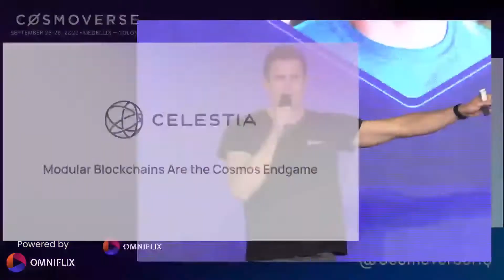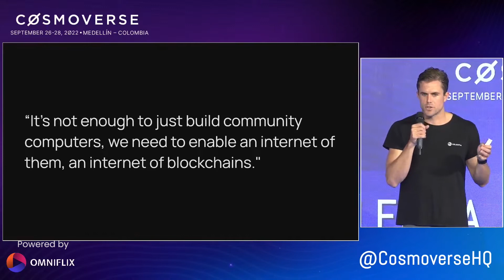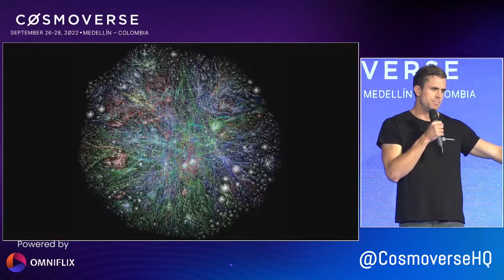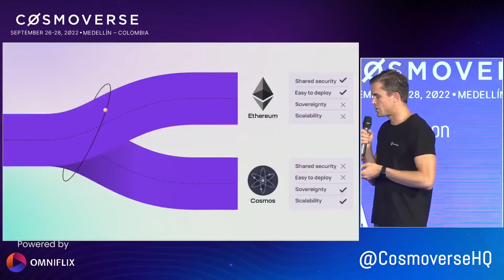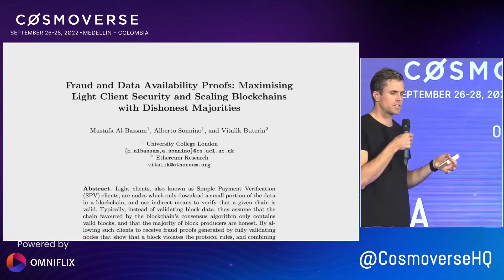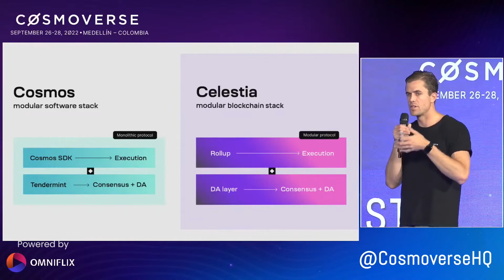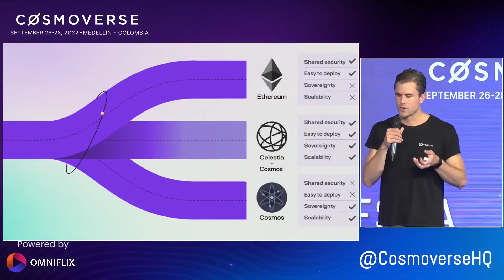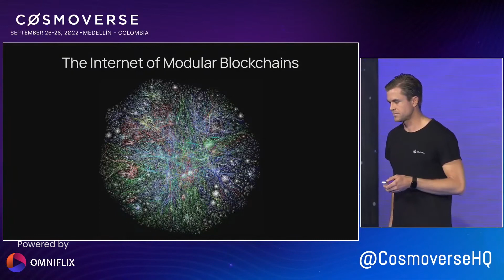Modular Blockchain Stack: The ENDGAME of Cosmos - by Celestia Co-Founder Nick White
What are modular blockchains and will they be the endgame of Cosmos? This is what Celestia Co-Founder Nick White discussed in his keynote at Cosmoverse'22. He explained how the technology Celestia develops will help build infrastructure that can achieve all four significant pillars for blockchain designs and developers who want to build on top of it:

shared security, easy-to-deployable infrastructure, sovereignty, and scalability.

Watch now!

Cosmoverse is the largest annual conference of the Cosmos Ecosystem organized by its community members. For the year 2022 (Sept 26-28) Medellin, Colombia was the host city. During these three days of conference, several projects shared details about what they are building with the community and got together to celebrate the Cosmos Ecosystem.

Cosmoverse 2022 was broadcasted on 6 YouTube channels on Day 1, Day 2 & Day 3 in two languages (English & Spanish) with the content library produced and uninterrupted live broadcasts fully powered by OmniFlix Network.